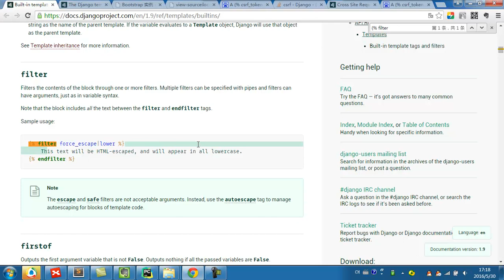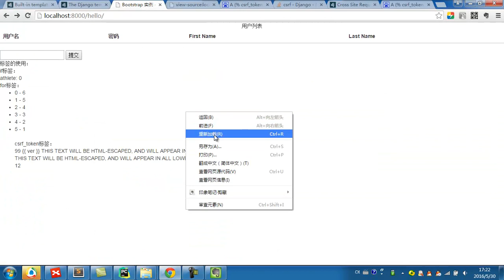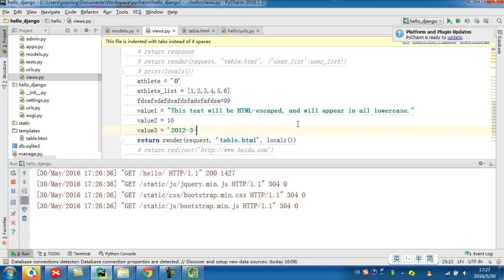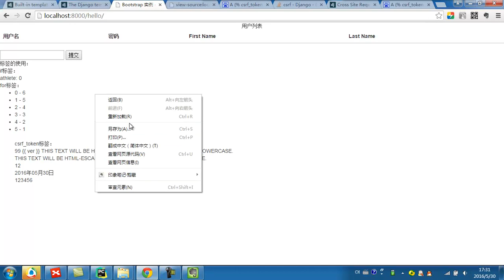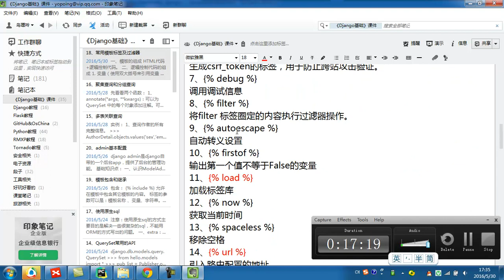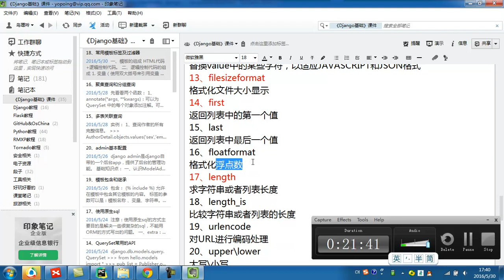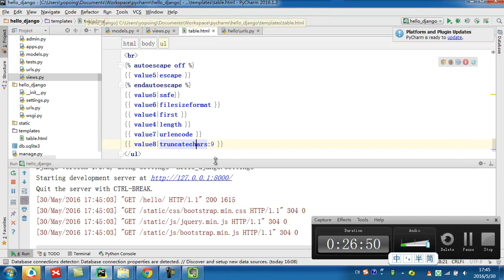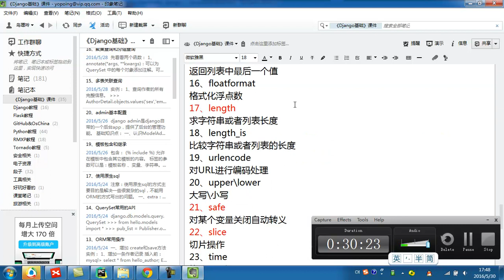django基础 22 22 常用模板标签及过滤器二